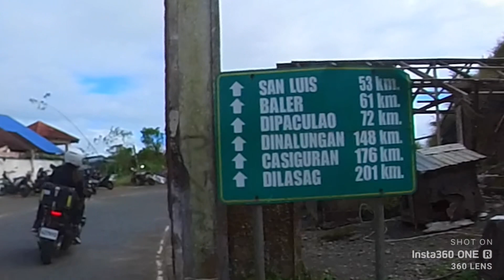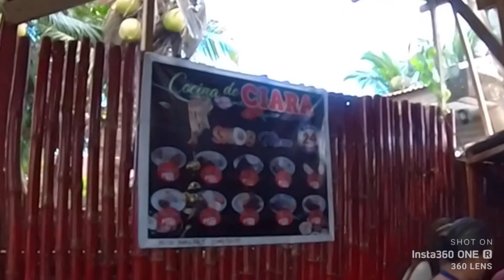Birthday ride bossing LEO @ Dilasag aurora DEC 7 & 8 2022 Part 1🏍🏍🏍👍👍👍